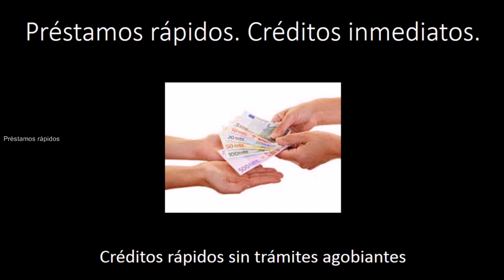Prestamistas particulares ¿Necesitas préstamo urgente? Crédito rápido Dinero urgente Madrid ASNEF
Préstamos rápidos Madrid. Créditos rápidos en Madrid. Créditos urgentes  Madrid. Créditos urgentes  en Madrid. Prestamistas Madrid. Prestamistas personales Madrid. Prestamistas particulares Madrid. Prestamistas de dinero Madrid. Los mejores prestamistas Madrid. Los mejores prestamistas personales Madrid. Los mejores prestamistas particulares Madrid. Los mejores prestamistas de dinero Madrid. Prestamista Madrid. Prestamista personal Madrid. Prestamista particular Madrid. Prestamista privado Madrid. Prestamista de dinero Madrid. Créditos fáciles Madrid. Créditos personales fáciles Madrid. Créditos particulares fáciles Madrid. Créditos de dinero fáciles Madrid. Créditos flexibles Madrid. Créditos personales flexibles Madrid. Créditos particulares flexibles Madrid. Créditos de dinero flexibles Madrid. Créditos garantizados Madrid. Créditos personales garantizados Madrid. Créditos particulares garantizados Madrid. Créditos de dinero garantizados Madrid. Créditos financieros Madrid. Créditos personales financieros Madrid. Créditos particulares financieros Madrid. Créditos de dinero financieros Madrid. Créditos societarios Madrid. Créditos personales societarios Madrid. Créditos particulares societarios Madrid. Créditos de dinero societarios Madrid. Financiación privada Madrid. Créditos personales financiación privada Madrid. Créditos particulares financiación privada Madrid. Créditos de dinero financiación privada Madrid. Créditos online Madrid. Créditos personales online Madrid. Créditos particulares online Madrid. Créditos de dinero online Madrid. Créditos por internet Madrid. Créditos personales por internet Madrid. Créditos particulares por internet Madrid. Créditos de dinero por internet Madrid. Inversiones de dinero privado Madrid. Inversiones privadas Madrid. Inversiones de capital privado Madrid. Inversiones para particulares Madrid. Empresa de inversiones Madrid. Empresa privada de inversiones Madrid. Inversionistas Madrid. Conceder préstamos Madrid. Concesión de préstamos Madrid.. Solicitar préstamos Madrid. Solicitid de préstamos Madrid. Petición de préstamos Madrid. Pedir préstamos Madrid. Tramitación de préstamos Madrid. Gestión de préstamos Madrid. Adquirir préstamos Madrid. Gestionar préstamos Madrid. Conseguir préstamos Madrid. Como conseguir préstamos en Madrid. Necesidad de préstamos Madrid. Refinanciación de deudas Madrid. Hipotecas a medida Madrid. Finanzas Madrid. Reunificar deudas Madrid. reunificación de deudas Madrid. Embargos Madrid. Adjudicaciones Madrid. Financiación integral Madrid. Financiación a medida Madrid. Financiación privada Madrid. Banco privado Madrid. Banca privada Madrid. Empresa financiera Madrid. Empresa financiera privada Madrid. Servicios financieros Madrid. Financiación integral privada Madrid. Financiación a medida privada Madrid. Financiación privada Madrid. Servicio financiación privado Madrid. Servicio financiero privado Madrid. Servicio financiación hipotecaria Madrid. Servicio financiero Madrid. Servicios financieros privados Madrid. Mini préstamos Madrid. Minipréstamos Madrid. Micro préstamos Madrid. Las Torres de Cotillas San Juan de Aznalfarache Requena Maracena Cabra Los Llanos de Aridane Lalín Ribarroja del Turia Baena Calatayud Teguise Ayamonte Alfafar Caravaca de la Cruz Camas Salou Cangas de Morrazo Villanueva de la Serena Pineda de Mar Candelaria Almazora Jumilla Marín Onda Quart de Poblet Almansa Santa Perpetua de Mogoda Valls Calafell Calahorra Martos Navalcarnero Molins de Rey Adra Paiporta Gáldar Erandio Icod de los Vinos San Pedro del Pinatar Altea Olesa de Montserrat Montilla Alhaurín el Grande Tacoronte San José Ibi Piélagos Tomares Vícar Cambre Illescas Puenteareas Priego de Córdoba Muchamiel Mutxamel Mogán Liria Ciempozuelos Cullera Castellar Pilar de la Horadada La Oliva Barbate Castrillón Cártama Los Barrios Palafrugell Alcalá la Real Zarauz Mejorada del Campo Alboraya San Juan de Alicante Almonte El Masnou Torrelodones Laguna de Duero San Antonio Abad Nerja Armilla Piélagos Coín Baza Esparraguera Mondragón Isla Cristina Montcada Vilaseca Sant Felíu de Guixols La Estrada Alhama de Murcia Algete Carcaixent Pájara Manlleu Moguer Guía de Isora Guadix Aspe Tías Picassent Asturias Cantabria Aragón Galicia Navarra País Vasco Donostia Catalunya Islas Baleares Islas Canarias Extremadura Andalucía La Rioja Castilla La Mancha Comunidad Valenciana Gibraltar Las Palmas de Gran Canaria Castilla y León Cataluña Lanzarote Gran Canaria Menorca Madrid Barcelona Valencia Sevilla Zaragoza Málaga Murcia Palma de Mallorca Islas Baleares Mallorca Bilbao Alicante Alacant Córdoba Valladolid Vigo Gijón Asturias Hospitalet A Coruña Vitoria Donostia Granada Elche Elx Oviedo Badalona Cartagena Terrassa Jerez de la Frontera Sabadell Móstoles Santa Cruz de Tenerife Tenerife